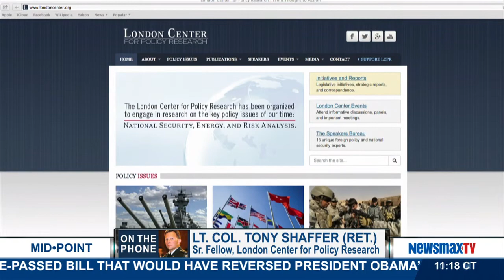MidPoint | Lt. Col. Tony Shaffer, Senior fellow at the London Center for Policy Research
Senior fellow at the London Center for Policy Research joins MidPoint to discuss Jordan executing two militants in response to the gruesome killing of a Jordanian pilot by ISIS.  Has ISIS finally gone too far?  What will Jordan’s further reaction be?  Will this event change U.S. involvement?